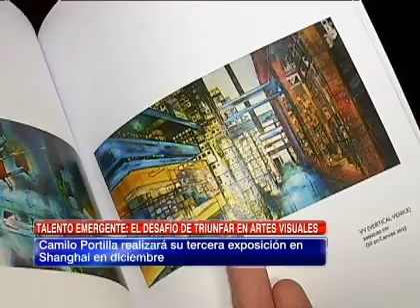El desafío que enfrentan los artistas visuales para triunfar en Chile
Jóvenes emergentes admiten que en el país faltan espacios para los nuevos creadores.